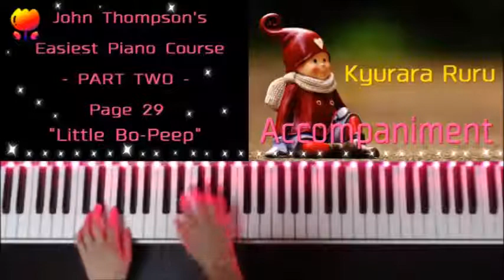John Thompson's Easiest Piano Course - PART TWO - Page 29 "Little Bo-Peep" - Accompaniment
John Thompson's Easiest Piano Course - PART TWO - Page 29
" Little Bo-Peep " - Accompaniment

▼ピアノの基礎を練習したい人はこちら

▼Thompson's Easiest Piano Course [Part 2]

▼このピアノは KORG  B1 WH 88鍵 ホワイトを使っています☆